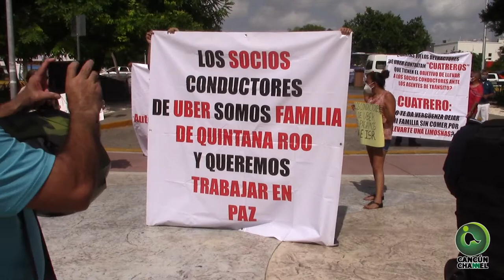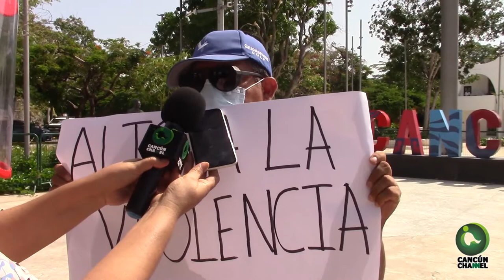"No nos dejan trabajar; fui correteado por taxistas"